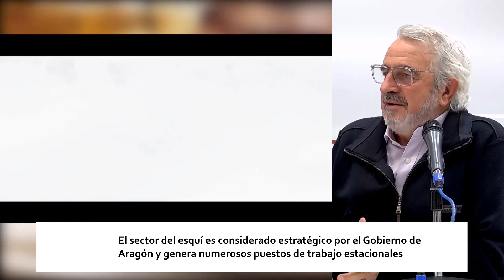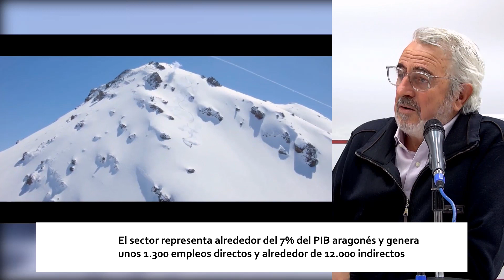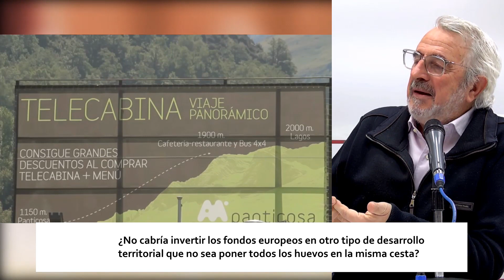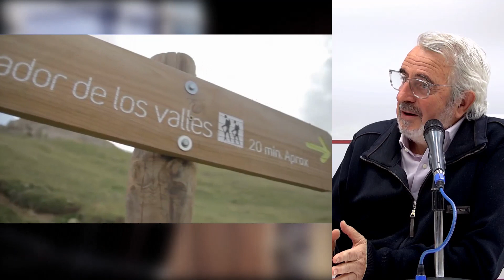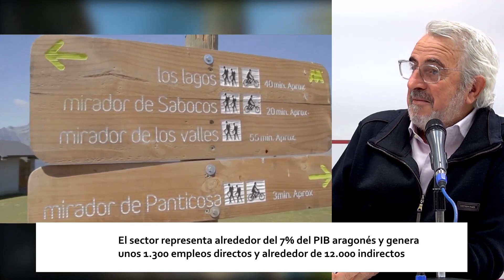EL SECTOR DE LA NIEVE EN ARAGÓN | ESPACIOS VIVIDOS